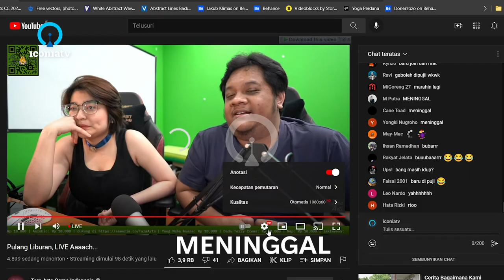Akibat @taraartsgameindonesia memuji First Media